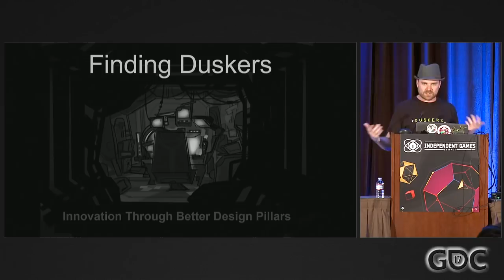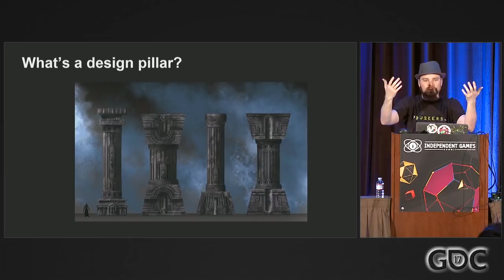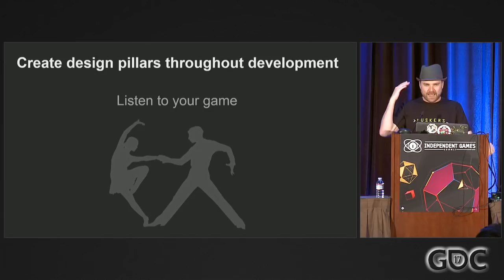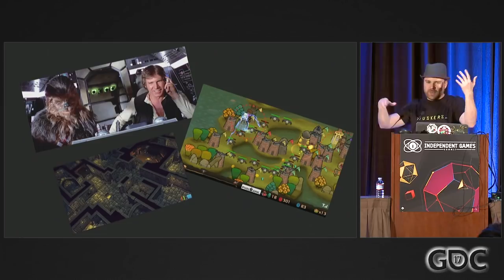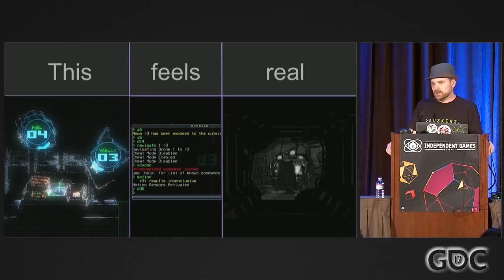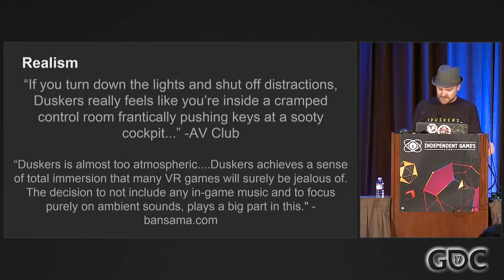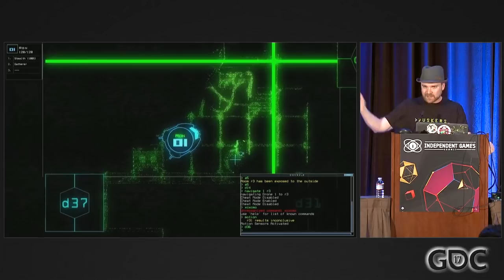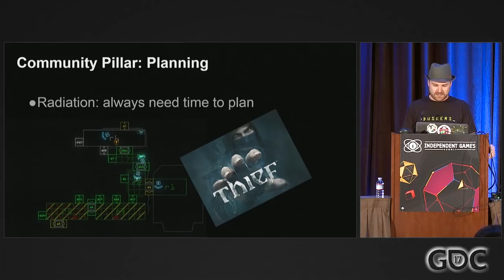Finding Duskers: Innovation Through Better Design Pillars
In this 2017 GDC talk, Duskers creator Tim Keenan explains how his development process focused on building emotional states rather than features, refining the game's vision through experimentation, and building a clear player fantasy.